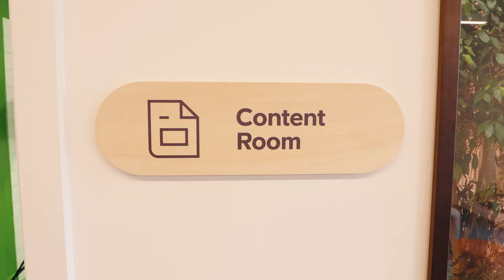The Ultimate Student Living Experience - St Crispin's House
St. Crispin's House features a karaoke room and pool table area that allows our residents to socialize in a safe and fun environment.
Our cinema boasts comfortable seating, a large screen, and surround sound for the best cinema experience. The on-site gym is fully air-conditioned and comes equipped with a range of free weights.

Book your room today!